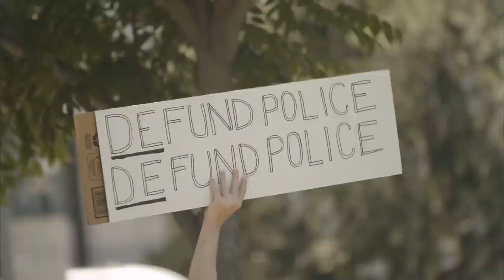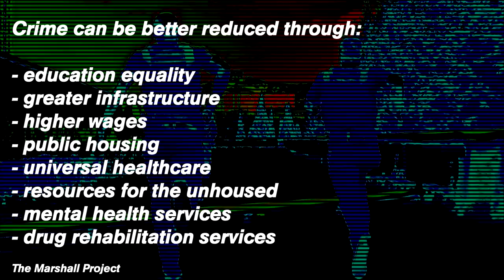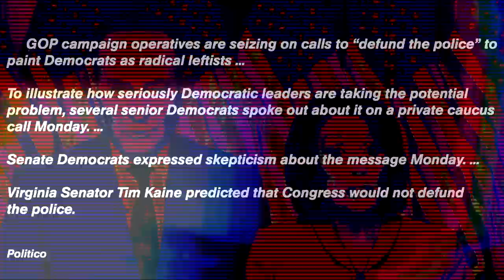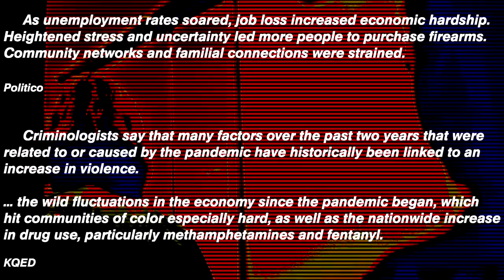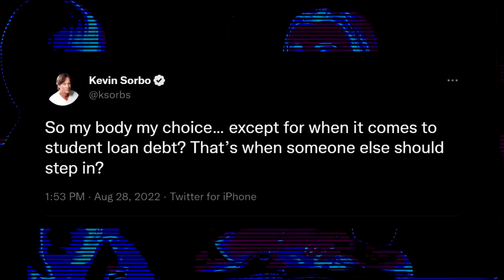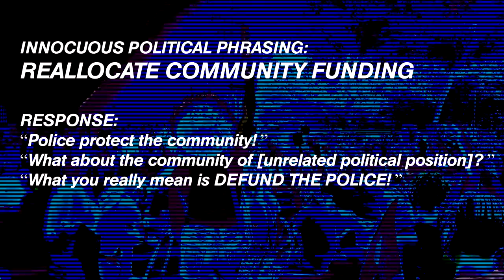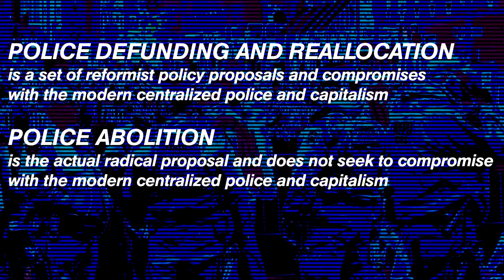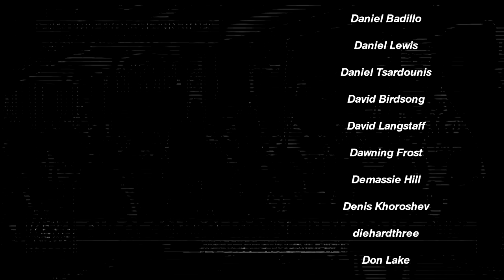Why Didn't "Defund the Police" Happen? | Renegade Cut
In 2020, the "defund the police" movement swept the streets, but not much was accomplished in the legislatures. Why not?